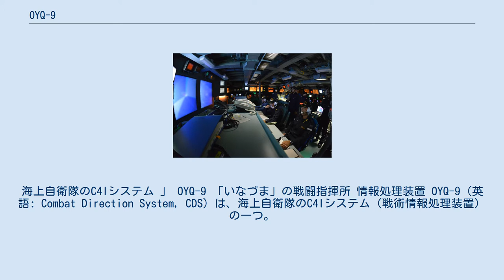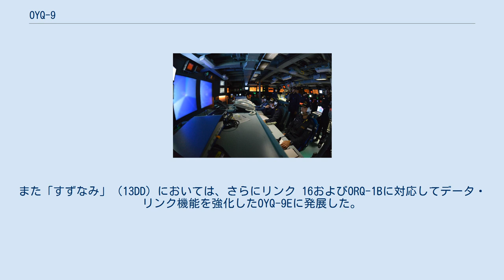OYQ-9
海上自衛隊のC4Iシステム 」 OYQ-9 「いなづま」の戦闘指揮所 情報処理装置 OYQ-9（英語: Combat Direction System, CDS）は、海上自衛隊のC4Iシステム（戦術情報処理装置）の一つ。
 海上自衛隊では、ミサイル護衛艦（DDG）やヘリコプター護衛艦（DDH）に搭載する戦術情報処理装置についてはアメリカ合衆国からの対外有償軍事援助（FMS）による購入に頼っていた。
その一方、汎用護衛艦（DD）に搭載するものについては、コストの低減と技術の涵養の観点から、最初期から国産機を開発・採用してきた。
 まず、しらね型（50DDH）用のデジタル式目標指示器として開発されていたTDS-2をもとに発展させて、わが国初の戦闘指揮システムとしてOYQ-5が開発された。
これはセンサー情報の入力を受けて目標の脅威評価を行い、短SAMおよび76mm単装速射砲を管制するシステムであり、初の汎用護衛艦であるはつゆき型（52DD）に搭載された。
その後、あさぎり型（58DD）では、更にリンク 11および対空捜索レーダー、電子戦装置との連接を実現したOYQ-6が開発・搭載され、後にはさらにOYQ-101対潜情報処理装置（ASWDS）との連接に対応したOYQ-7に発展した。
 一方、海上自衛隊はこんごう型（63DDG）においてイージスシステムを導入したが、これは自動化・統合化を大規模に推し進めた画期的なシステムであった。
この考え方を取り入れて、新世代のDDであるむらさめ型（03DD）向けの戦術情報処理装置として開発されたのが本機である。
 本機は、情報処理能力・意思決定支援能力を大幅に強化するとともに、全武器システムとのデジタル連接化を実現している。
 電子計算機としては、従来のOYQ-5/6/7では旧式の小型コンピュータであるAN/UYK-20を採用していたのに対し、OYQ-9では、新世代の大型コンピュータであるAN/UYK-43が採用された。
情報表示コンソール（ワークステーション）についても、OYQ-5/6/7ではAN/UYA-4（OJ-194）が用いられていたのに対し、OYQ-9ではAN/UYQ-21（OJ-663）に更新され、また操作表示系の向上が図られた。
 顕著な改善点として、情報表示プロジェクタの導入がある。
これはイージス・ディスプレイ・システム（ADS Mk.2）に類似した大画面液晶ディスプレイ（LCD）2面より構成されており、戦術情報の表示を効率化している。
なお従来機の場合、DD用のOYQ-5/6/7ではPPIコンソールであるAN/UYA-4（OJ-194）のみが用いられており、部隊対潜戦指揮支援機能を備えた50DDH用のOYQ-3でも、これに加えてやや大型の水平型コンソールであるAN/UYA-4（OJ-197）が群司令部に1基設置されたのみであった。
また対潜戦機能に関しても、やはり63DDGで搭載されたOYQ-102 ASWCSの機能を活用したOYQ-103 ASWCSを開発・搭載して連接することで、統合化が進められている。
 その後、「いかづち」（08DD）においてはOYQ-9B、たかなみ型（10DD）においてはOYQ-9Cとマイナーチェンジが進められたのち、「さざなみ」（12DD）においては、商用オフザシェルフ（COTS）化およびシステムのネットワーク化を進めた全面的な改良型であるOYQ-9Dに移行した。
これは従来のAN/UYK-43電子計算機とAN/UYQ-21（OJ-663）情報表示コンソールを一括してAN/UYQ-70によって更新し、計算処理を一部とはいえ分散コンピューティング化して、将来的なオープンアーキテクチャ化も視野に入れてリアルタイム・ミドルウェアおよびLocal Area Network（LAN）を導入したものであった。
OYQ-9DのLAN構成は、電子計算機・情報表示プロジェクタ・情報表示コンソールなどを連接するCDS内部LANと、レーダーやFCS、ASWCSなどを連接する戦闘システムLANに大別できる。
また「すずなみ」（13DD）においては、さらにリンク 16およびORQ-1Bに対応してデータ・リンク機能を強化したOYQ-9Eに発展した。